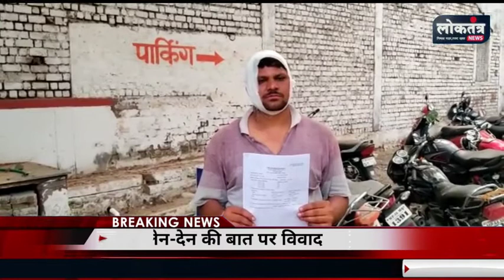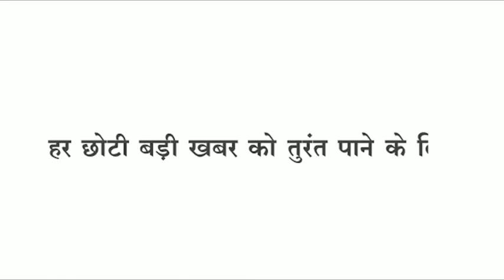Loktantra कुंए मे गिरे मजदूर ठेकेदार पुलिस की सूझबूझ,ट्रैक्टर लेन देन पर हुआ विवाद मामला पहुंचा थाने